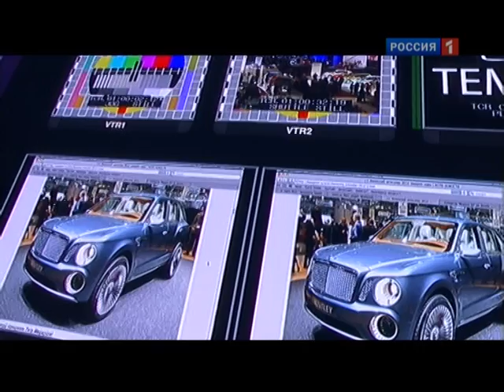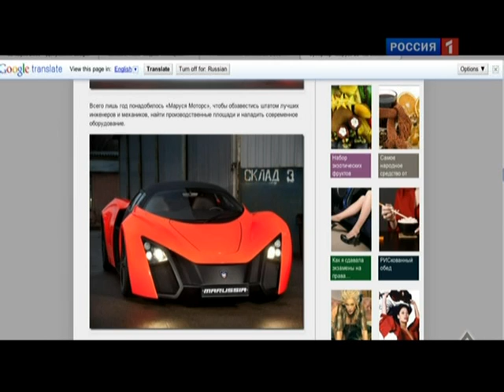Сергей Асланян о женевском автосалоне 2012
82 женевский автосалон представил очередную порцию новинок-2012 от всех мировых производителей.

Сергей Асланян - президент компании Ситроникс.